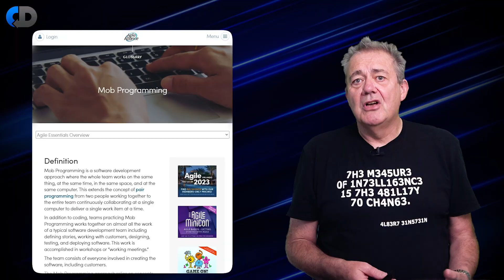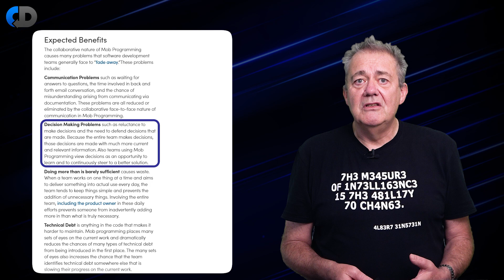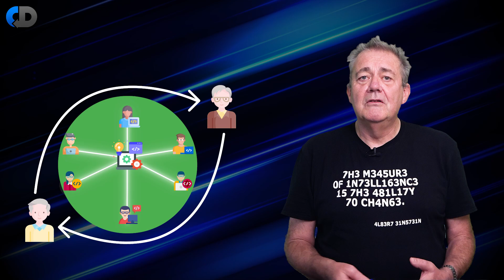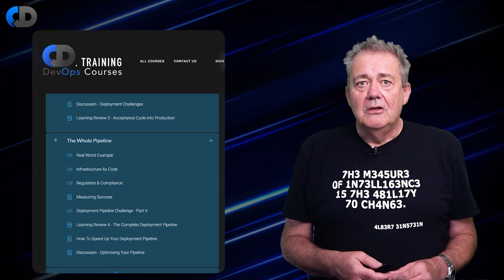Mob Programming Surprised Me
Mob Programming, also known as Ensemble programming, is an unusual approach to software development. Is it really as crazy as it sounds, or does it really improve the quality and efficiency of the work and help teams to learn more effectively, as teams that practice it claim? So what is mob programming, is this a kind of super-pair-programming or something else, and what is its impact on software development for teams that work this way?

In this episode, Dave Farley, author of “Continuous Delivery”, “CD Pipelines” and “Modern Software Engineering” describes how mob programming works, and what impact it has on the teams that practice it. Dave describes his personal experience of working as part of a mob for a day and how his opinion of mob programming was changed.

Join the Continuous Delivery community and access extra perks & content!

Sleuth is the #1 most accurate and actionable DORA metrics tracker for improving engineering efficiency. Sleuth models your entire development cycle by integrating with the tools you already invest in. You get a full and accurate view of your deployments, see where true bottlenecks lie, and keep your team’s unique processes and workflows. With accurate data, Sleuth surfaces insights that your engineers can act on to improve – with real impact.

Roost, An Ephemeral DevOps Platform, automates your DevOps pipeline. It creates ephemeral DevOps environments on-demand or based on pull requests. Roost reduces DevOps complexities and shortens release cycles with fewer engineers.